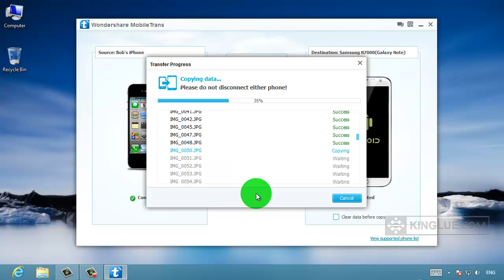An Easy Way to Transfer iPhone Photos to Samsung Galaxy S4/Note 2 (iOS/Android)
Congratulations on a new Galaxy S4/Note2! We want to make sure you don't lose any of your photos when switching from an iPhone/iPad to your Galaxy S4/Note2. To keep all the important information intact, follow the steps in this video.

Apple iOS Devices
iPhone 3g/3GS, iPhone 4/4S, iPhone 5/5S/5C, iPhone 6/6 Plus, iPhone 6S/6S Plus, iPhone 7/7 Plus
iPad 1, iPad 2, the new iPad, iPad mini, iPad mini4, iPad Air
iPod touch (the 2/3/4/5nd generation).

Samsung Android Phones
Samsung Galaxy S6 / S6 edge / S6 edge+
Samsung Galaxy Note5 / Note 4 / Note edge
Samsung Galaxy S5 / S4 / S3 / S2 / S
Samsung Galaxy Note 3 / Note II / Note
Samsung Galaxy J7 / J7 Prime / J7 Perx / J7 Refine
Samsung Galaxy J3 / J3 Achieve / J3 Eclipse / J3 Prime
Samsung Galaxy A8 / A6 / A5 / A3
Samsung Galaxy Xcover 4 / 3
and more Samsung Galaxy Android phones.